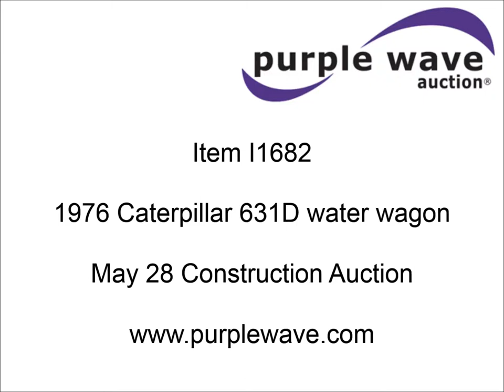1976 Caterpillar 631D water wagon for sale | sold at auction May 28, 2015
1976 Caterpillar 631D water wagon
6,261 hours on meter
Caterpillar 3408 diesel engine
Serial 48W1521
Eight speed
Air suspension seat
Front windshield wipers
Water King 8,000 gallon water tank
Serial 9722-1
Front and rear discharge
37.25-35 tires
45,020 lbs. base operating weight
Serial 24W1039
Unit# 70.02

It was located in Owasso, OK, and we sold it to the highest bidder for $11,000.